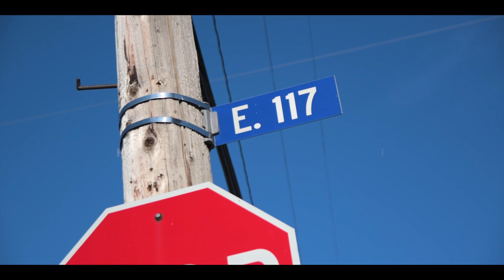Rest In Peace Tone Happy 34th Birthday #4/EVA rite💯💪🏾🎱🔥🔥🔥🔥👏🏾🙌🏾 | FT Roota Bang 💪🏾✨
This video is a memorial video for TONE CAPONE 💯💪🏾🎱 dedication to the realest man/father I've ever knew 100% Thorough Bread 🍞My best friend/solider was taken to soon but definitely NEVER Forgotten typeshit ✊🏾🤞🏾🔥🔥🔥🔥🔥 ILOVEYOU #4/EVA rite💯😘

⚜️ Roota Gave Me Rights ✊🏾 To This Song For The Love Of His Uncle Tone And ... The Simple Fact That He Know “ TONE CAPONE” Is One Of The Realest “ Ain’t No Mystery” 💪🏾🙌🏾✊🏾🙏🏾❤️ Welcome Home “Roota Bang”